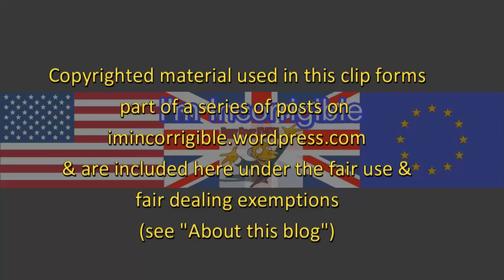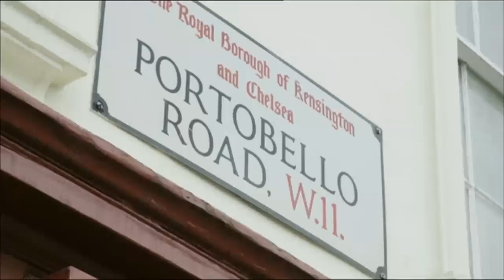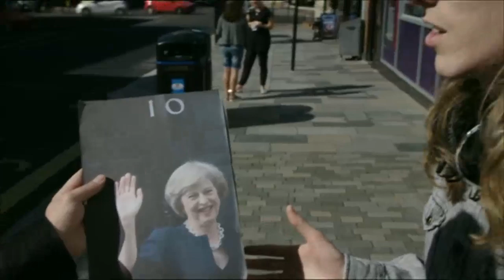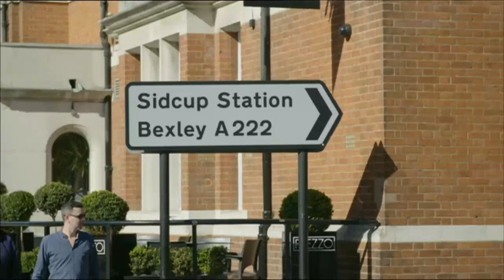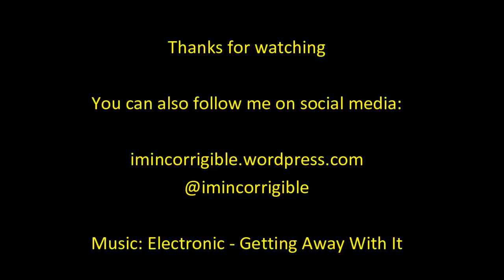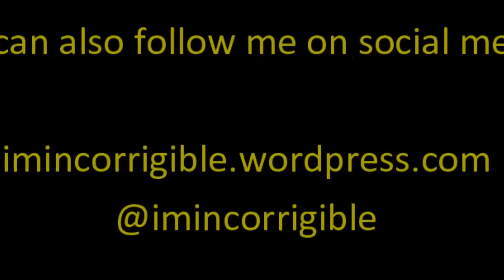Sunday Politics London Bernard Hogan Howe sacked and no more Notting Hill set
The Sunday Politics London 2 October 2016